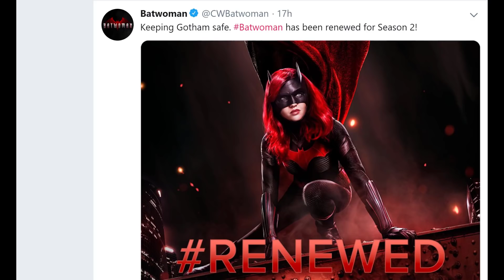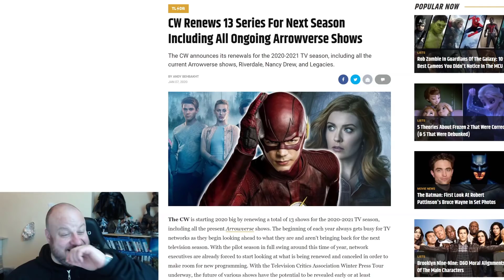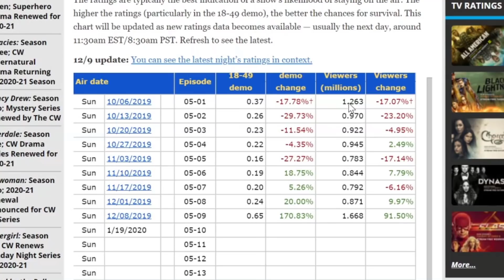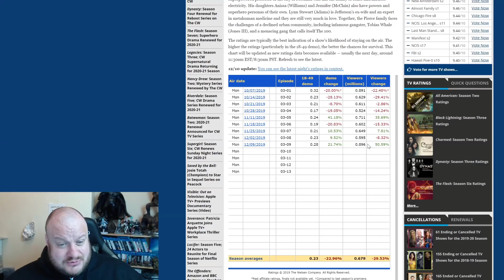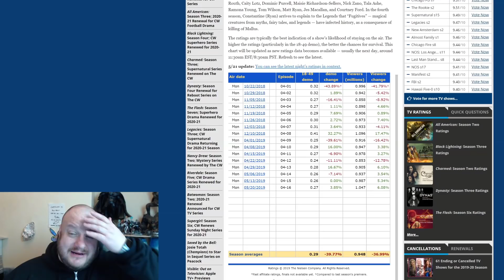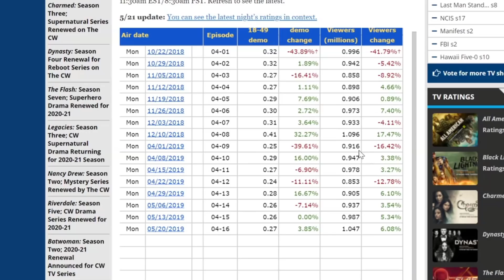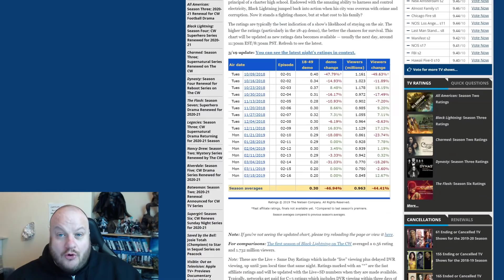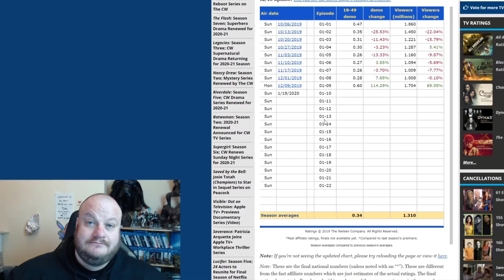BATWOMAN Renewed for Season 2 (Because CW can't make a successful Show)!!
The CW tweeted out last night that Batwoman had been renewed for season 2. Not only that ALL the ongoing Arrowverse shows were renewed even though their ratings are quite literally on the floor!